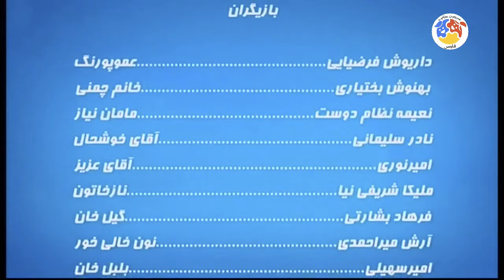Mahalleye Golo Bolbol - Part 1 | محله گل و بلبل - قسمت 1